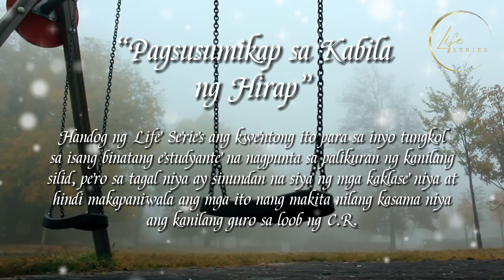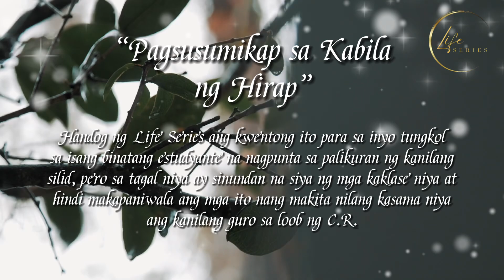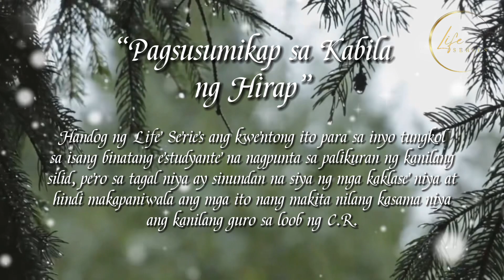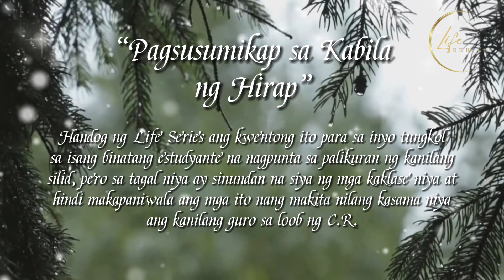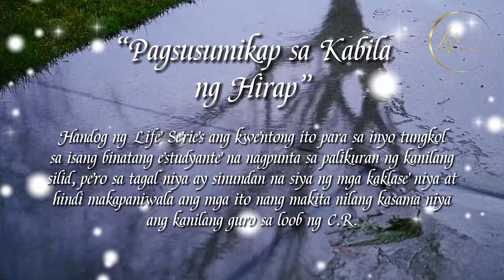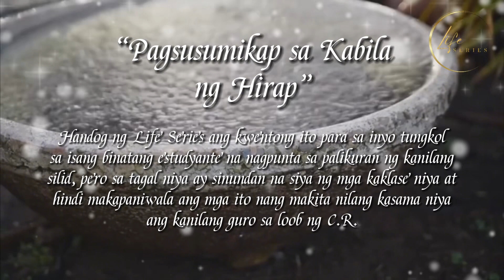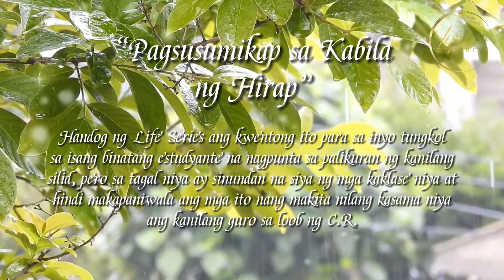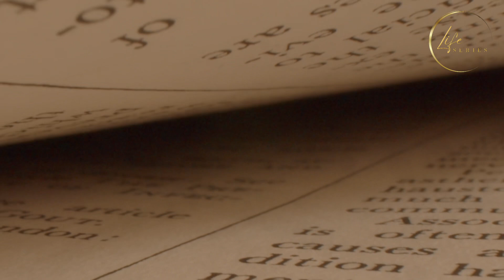SINUNDAN NG LALAKI ANG KAKLASE NILA SA LOOB NG CR, GULAT SILA NG MAKITANG KASAMA NIYA ANG GURO NILA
Handog ng Life Series ang kwentong ito para sa inyo tungkol sa isang binatang estudyante na nagpunta sa palikuran ng kanilang silid, ngunit sa tagal niyang makabalik ay sinundan na rin siya ng mga kaklase niya at hindi makapaniwala ang mga ito noong makita nilang kasama ng lalaki ang kanilang guro sa loob ng palikuran habang may kakaibang ginagawa.